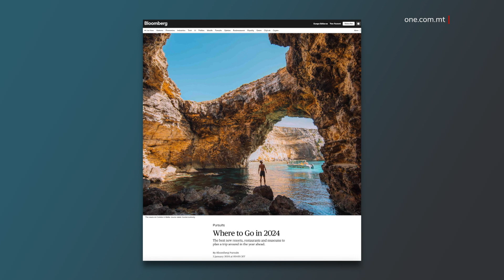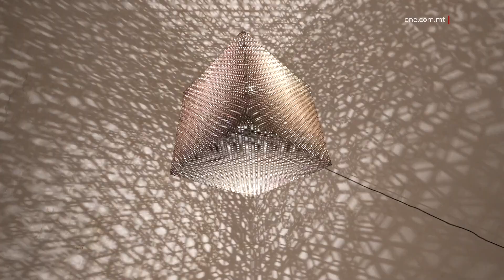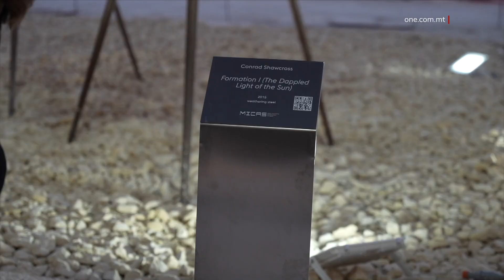BLOOMBERG JURI LIL MALTA BĦALA DESTINAZZJONI IDEALI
ONE.COM.MT • Malta, u s-sbuħija li taf toffri, għal darb’oħra ġibdu għajnejn siti internazzjonali li ddeskrivew lil pajjiżna bħala waħda mid-destinazzjonijiet ideali biex issiefer u tqatta’ vaganza fiha fl-2024.

Din id-darba kien imiss lis-sit Amerikan Bloomberg li f’artiklu li ppubblika fl-ewwel jiem tas-sena l-ġdida, bit-titlu “Where to Go in 2024”, iddedika sezzjoni apposta fuq Malta.

Malta saħanistra għamlitha ma’ pajjiżi u stati ferm akbar minnha u li ġejjin minn kull kontinent fid-dinja. Fost l-oħrajn issemmew il-Busan fil-Korea t’Isfel, Boston, Las Vegas, Montecito u Aspen fl-Istati Uniti, l-Arġentina, Hong Kong, Halifax fil-Kanada, Bergen fin-Norverġja, Quito f’Ekwador, Transylvania fir-Rumanija, San Sebastian fi Spanja, Belfast fir-Renju Unit, Lima fil-Peru, il-Marokk u l-gżira meraviljuża ta’ Palau.

Is-sit Amerikan qal kif qed iħares lejn l-2024 bħala s-sena li fiha mistenni jintlaħaq l-akbar rekord għall-ivjaġġar. Dan hekk kif kollox jindika li n-nies se jħallu warajjhom il-biża’ tal-pandemija u r-restrizzjonijiet li ġabet magħha, l-isfidi ekonomiċi u l-kunflitti ġeopolitiċi.

Fil-fatt l-Assoċjazzjoni Internazzjonali għat-Trasport bl-Ajru qed tikkalkula li matul din is-sena 4.7 biljun persuna se jitilgħu fuq l-ajurplan u se jiġġeneraw mad-964 biljun dollaru fuq biljetti tal-ajru biss.

Kien hawn li Bloomberg irrakkomanda lil dawn il-vjaġġaturi biex fl-2024 jagħżlu lil Malta għal vaganza.

Is-sit semma li f’pajjiżna wieħed jista’ jara b’għajnejh il-postijiet fejn inġibdu l-films Gladiator u Troy u s-serje Game of Thrones u anke fl-istess ħin jitpaxxa bil-ġmiel ta’ storja li għaddiet minnha Malta tul iż-żminijiet u jgawdi l-baħar li jdawwar il-gżejjer Maltin.

Fuq livell ta’ arti, Bloomberg semma l-ispazju Internazzjonali tal-Arti Kontemporanja ta’ Malta, il-MICAS, u ddeskrivih bħala l-aktar mużew sinifikanti fl-Ewropa. Dan il-proġett seta’ jsir b’investiment mill-Gvern ta’ tlettax-il miljun ewro u se joffri spazji għall-esebizzjonijiet u installazjonijiet artistiċi kontemporanji, kemm Maltin kif ukoll barranin. Ġie nnutat ukoll kif dan joffri wkoll xenarju tal-Port ta’ Marsamxett.

Ma naqax li jagħmel referenza wkoll għal fatt li matul din is-sena, bejn Marzu u Mejju, pajjiżna se jorganizza l-Maltabiennali.art bit-tema baħar abjad imsaġar taż-żebbuġ.

Bloomberg irrakkomanda wkoll lill-vjaġġaturi biex iżuru lil pajjiżna f’Ottubru għan-Notte Bianca, meta l-mużewijiet u siti storiċi jkunu miftuħa b’xejn għal kulħadd.

Dan l-artiklu fejn fih issemiet b’mod pożittiv Malta fuq livell turistiku, jikkumplimenta oħrajn bħal Forbes, The Guardian, Google u s-CNN.